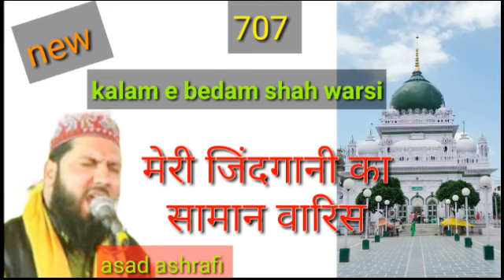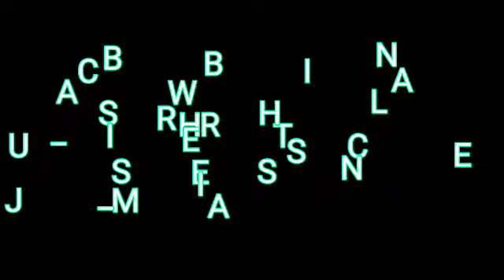Manqabat e Waris paak जान की जान वारिस Mere Dil Ka Dil Jan | Asad Ashrafi muradabadi | Bedam Shah W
JASHN E MOLUDE KABA SALIBRESHAN
BA MUQAM IMAAM BARGAH

SHER KHAN SARAY MANDI SAMBHAL
UP WEST INDIA

VIDIO EDITOR
WASEEM SHARAF WARSI